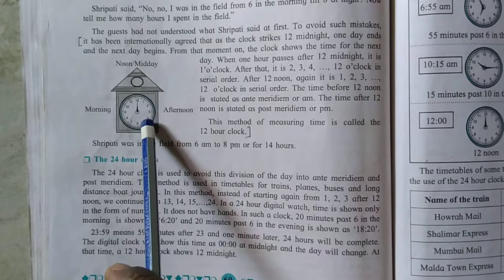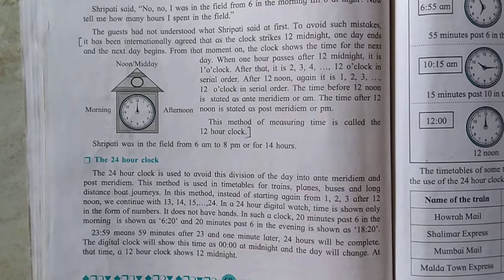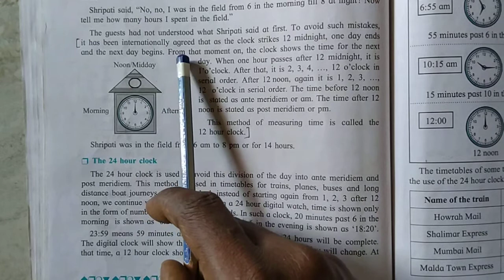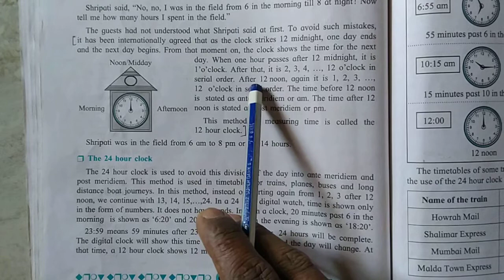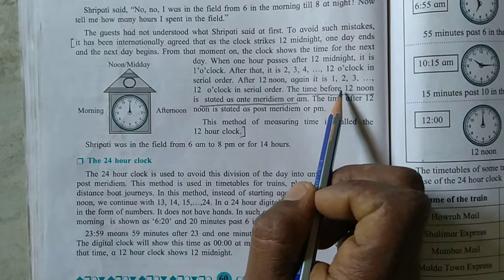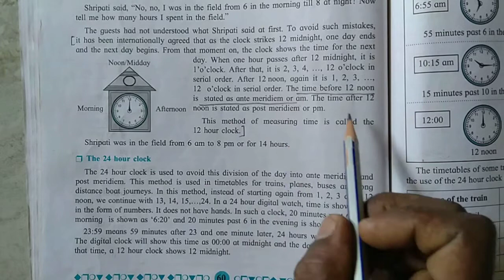Std 5th AM and PM for time